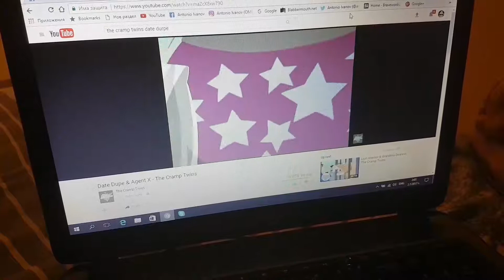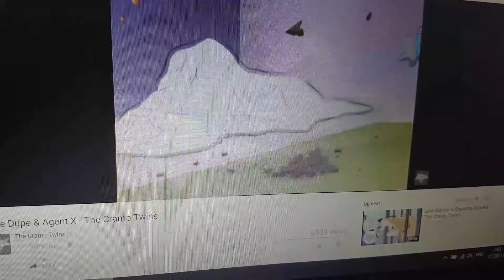Agent X must get the person to clean training before she return home